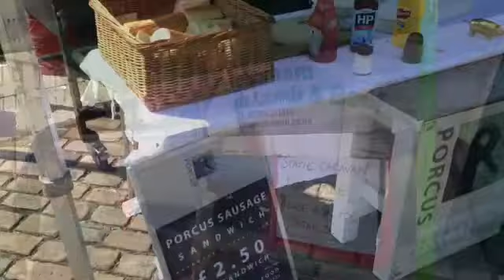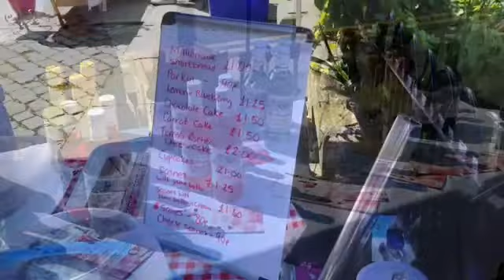Great Harwood market July 2013